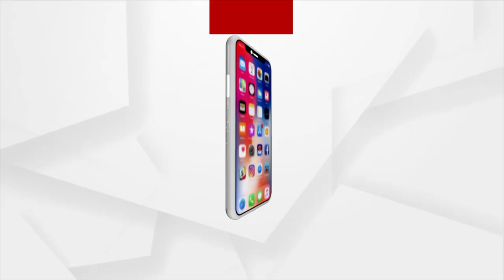Sata Katha || ରକତ କଲା ପର !